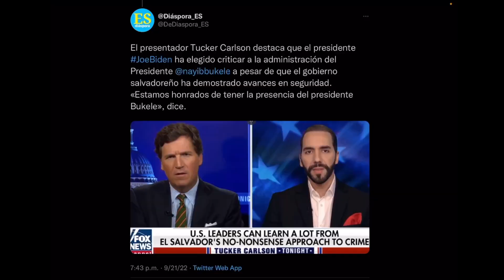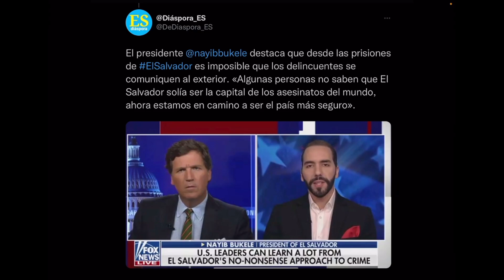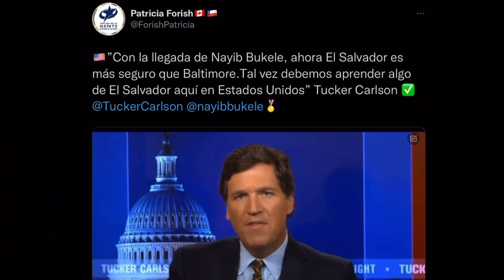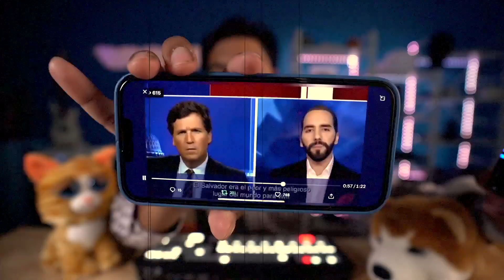Tucker Carlson Maravillado con lo que Bukele esta haciendo en El Salvador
El destacado periodista ganador de un premio Emmy, Tucker Carlson, entrevistó esta noche al Presidente Nayib Bukele en Fox News. El Mandatario explicó que cada país tiene sus problemas y que El Salvador no solo se centra en el problema de inseguridad, también en salud y educación.

El mandatario, señaló que muchos países de Latinoamérica tienen problemas con estructuras criminales. Sin embargo, El Salvador trabaja para combatir las pandillas.

Zelle
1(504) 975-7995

Chivo Waller
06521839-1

Portillito Ladra

Modena de Bitcoin:

Camara para vlogs:

Luz Principal:

Soft Box para la luz:

Luces que estan en la pared:

Switcher que uso para hacer en vivos:

Cubo de Luz:

Luz Roja para iluminar la Pared Fondo:

Luces que cambian de Color a mi lado izquierdo:

Computadora iMac:

Microfonos para entrevistas:

Memoria para guardar y editar videos:

Tripod para Camara:

Monitor para Camara:

Mouse para la Compu:

Audifonos (Cancelacion de Sonido):